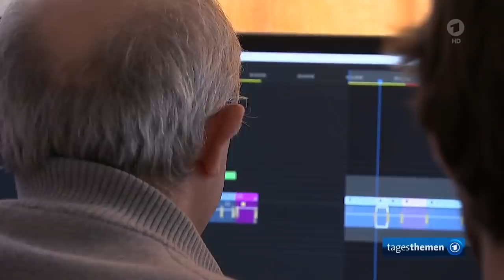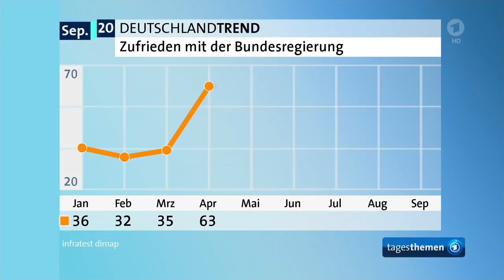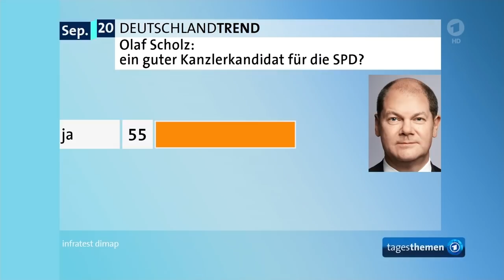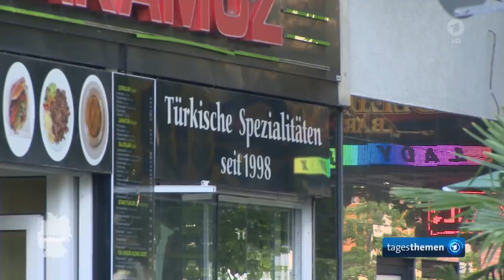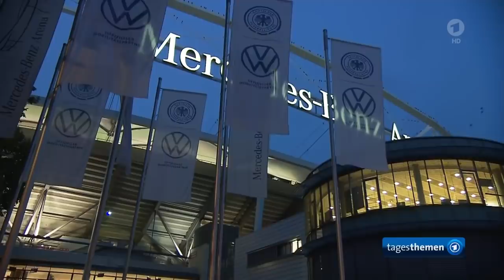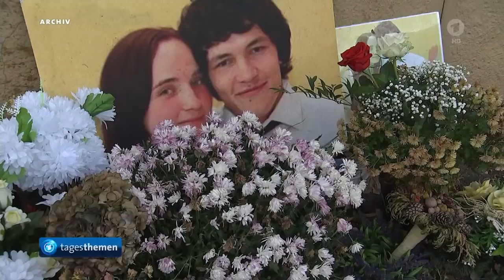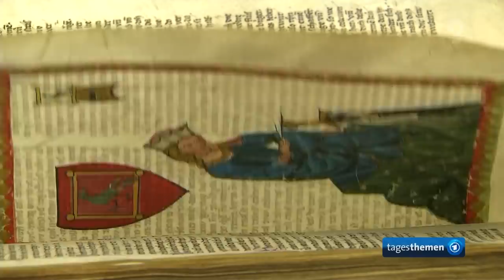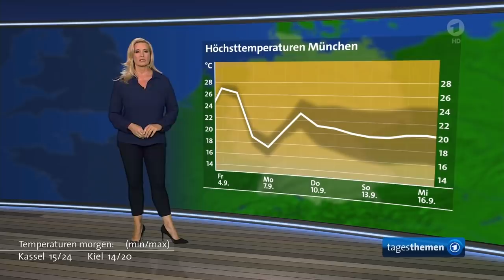tagesthemen 22:15 Uhr, 03.09.2020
Themen der Sendung: Debatte über Vollendung von Erdgasleitung zwischen Russland und Deutschland, Proteste gegen Corona-Maßnahmen: Esoteriker und Rechtsextreme demonstrieren nebeneinander, ARD-DeutschlandTrend, tagesthemen mittendrin: Drohungen gegen muslimische Ladenbesitzer im Steintorviertel von Hannover, Zwei Wochen vor Start der Bundesliga: Diskussion über unterschiedliche Regelungen für Fans im Stadion, Die Meinung, Weitere Meldungen im Überblick, Codex Manesse: Sammlung mittelalterlicher Lyrik wird mit Polizeischutz nach Mainz transportiert, Nation League: Deutschland und Spanien trennen sich unentschieden, Das Wetter